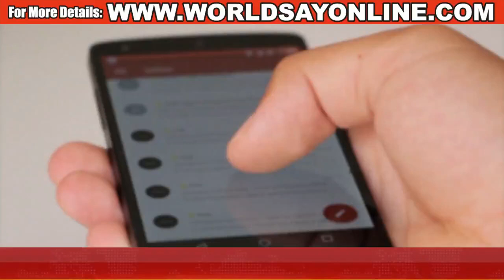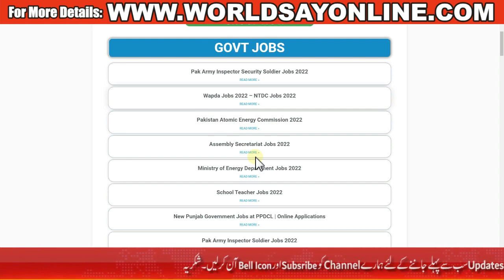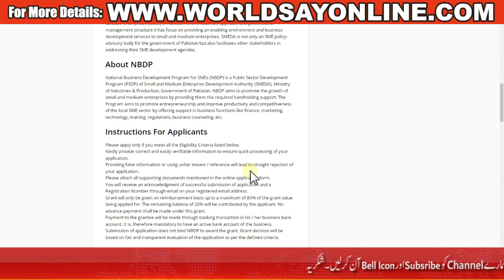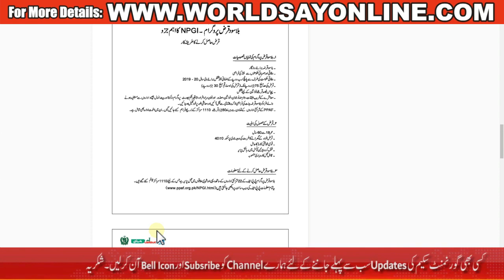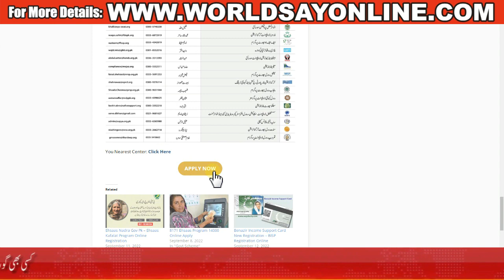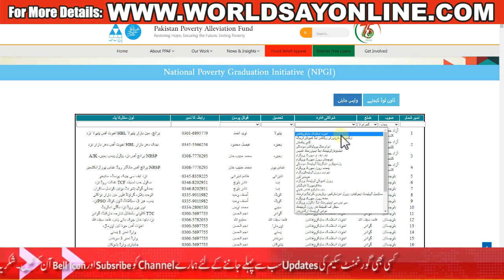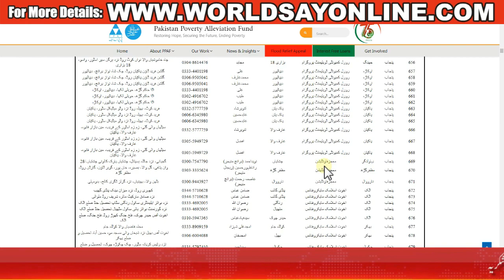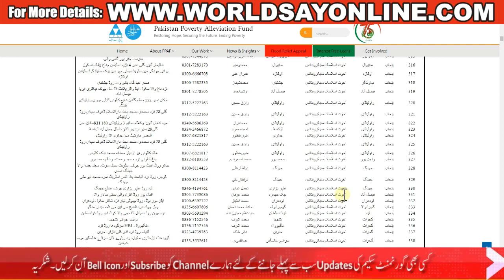Ehsaas Loan Program New Update 2022 - New Ehsaas Program Loan Scheme 2022 - Ehsaas Loan 75000